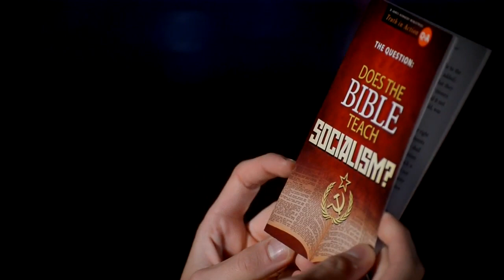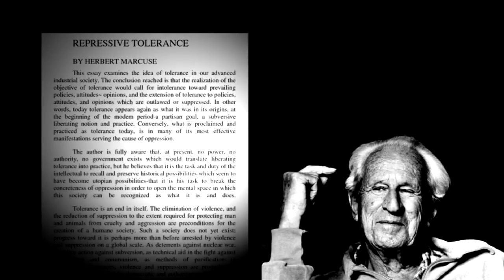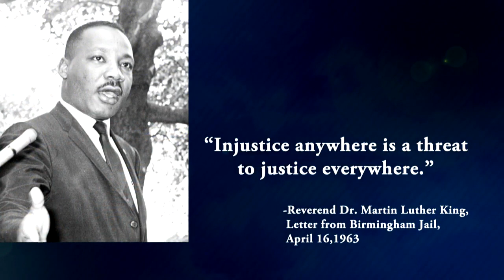Truths That Transform - The Politics of Dissent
There is a movement in America which aims to eradicate Christian morals and ethics, and divide us along racial, sexual, and gender identity lines. This is nothing other than cultural Marxism.

On this program, you will learn more about this movement and better understand what you see happening in the culture today. And we will share some important resources for helping you understand the flaws of socialism and Marxism.

This cultural Marxism movement has shown itself nowhere more than on America’s college campuses, so we interview Dr. Carol Swain, professor of Political Science and Law at Vanderbilt University.